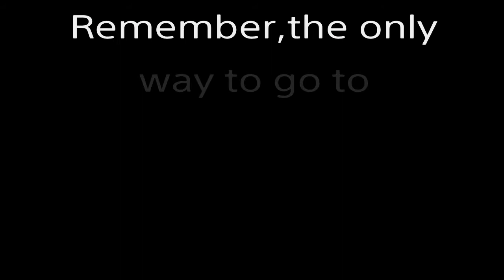When u edit 2K (#1 Trending lets get it) Feat. ya boi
This actually took a while to make but i wanted to upload since i haven't in a while. if u edit 2K, this is what u get. Just trying to live in Jesus' image. :)